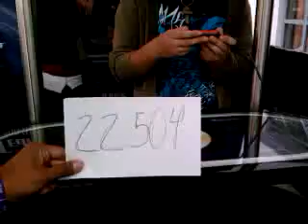22504 Ines Castañeda Juarez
Esta es la rola de Ines Castañeda Juarez que grabo en UVM San Angel para participar en la promoción de Beat Edition.

¡¡¡Mucha Suerte!!!